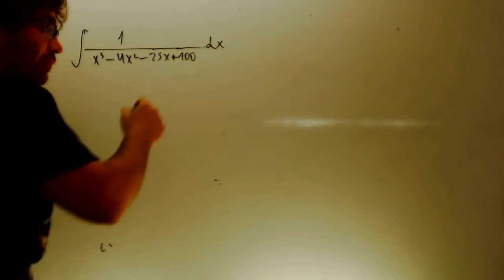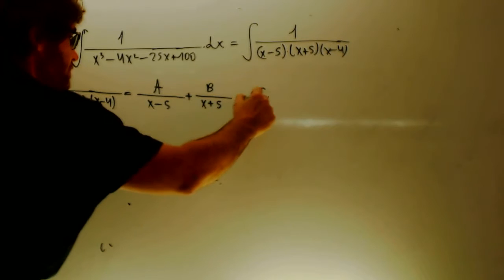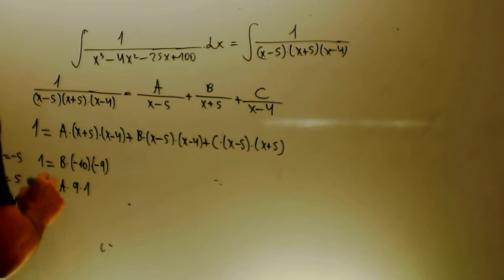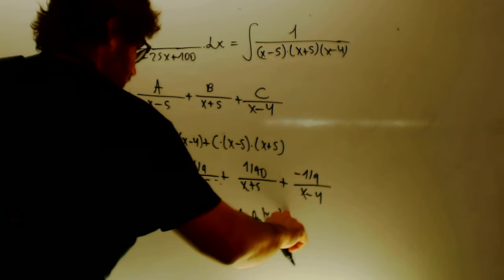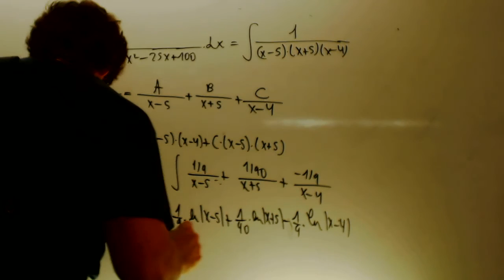Integral racional 01 Matematicas 2 Bachillerato Academia Usero Estepona